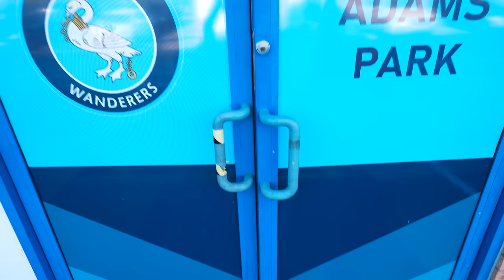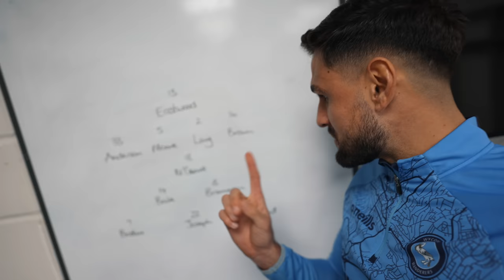I played the ANGRIEST team in the League.. This is what happened...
This is our local derby against Oxford in what turns out to be a heateddd game! We have to win otherwise they join us in the hunt for a play off spot.. really is a crucial game. Enjoy behind the scenes footage in a day in the life of a footballer and pick up tips and tricks along the way.